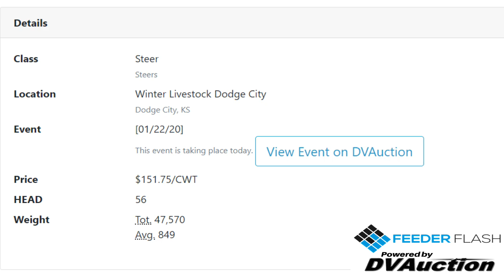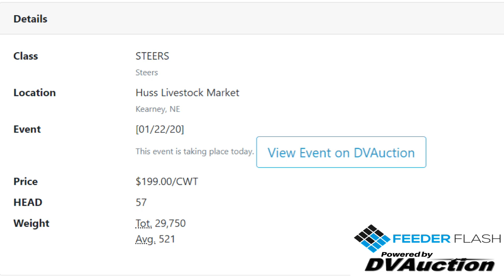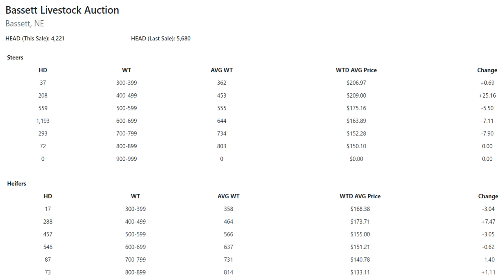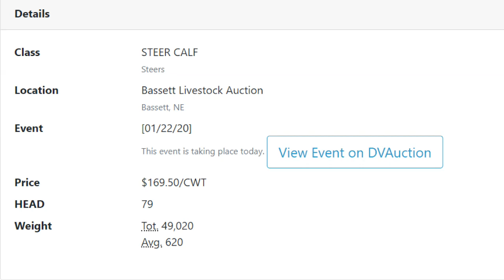Feeder Flash 1/23: This Cow Deal is Changing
Daily Cattle Market Report for Thursday January 23, 2020